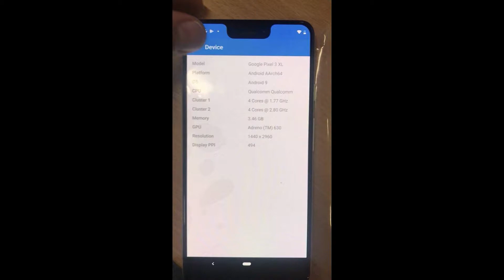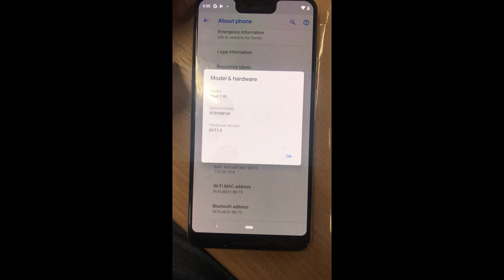Google Pixel 3 XL Official Leaked Unboxing || Hindi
Hello Everyone

In this video i have told you about Official Leaked Unboxing of Google's Upcoming Flagship phone that is Pixel 3 XL.